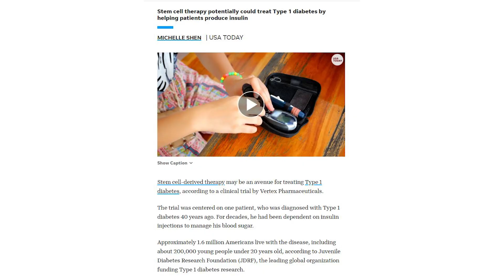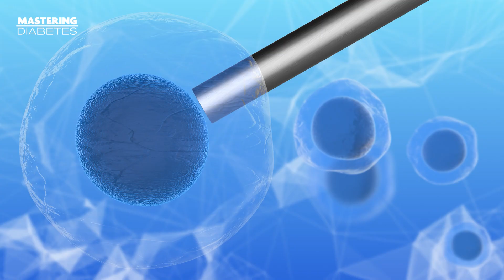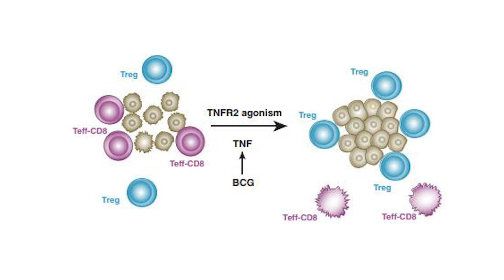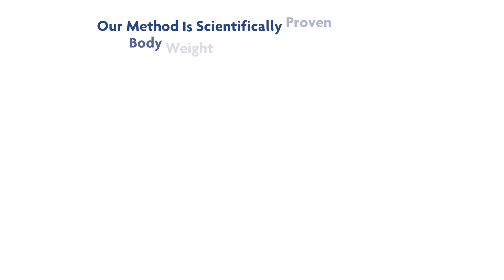Can Type 1 Diabetes Be Cured with Stem Cell | Mastering Diabetes | Robby Barbaro & Cyrus Khambatta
Imagine being able to eliminate the need for exogenous insulin to manage blood glucose. What if Robby and Cyrus tell you about a new clinical trial that tests stem cell therapy to cure type 1 diabetes?

What's more, the first person to receive the stem cell treatment has been featured in an article published by The New York Times. His name is Brian Shelton and he participated in this clinical trial by Vertex Pharmaceuticals early this year. And his numbers are showing he may be the first person cured of type 1 diabetes.

Now everything looks promising. No question. Thanks to the 30-year quest of a Harvard University biologist, Dr. Doug Melton.

Find out more about the report in this video.

Also, you don't want to miss what Mastering Diabetes recommends after hearing this scientific breakthrough. Especially because there is indeed, a catch.